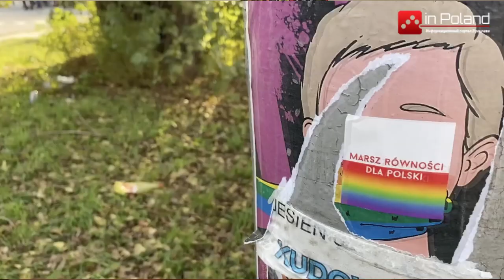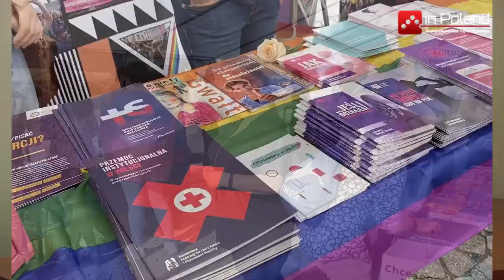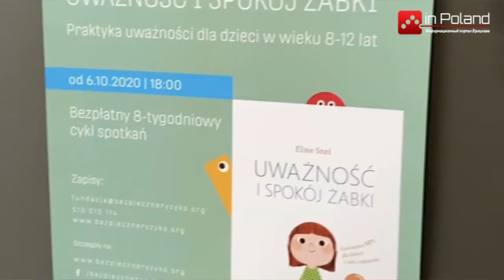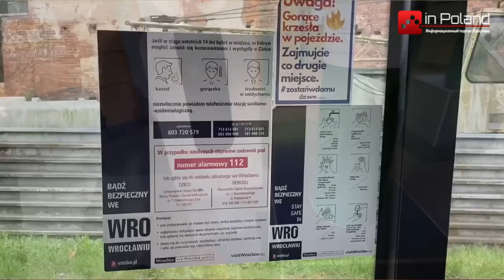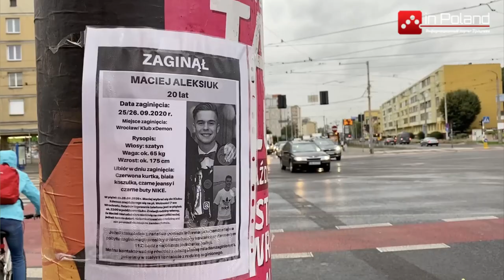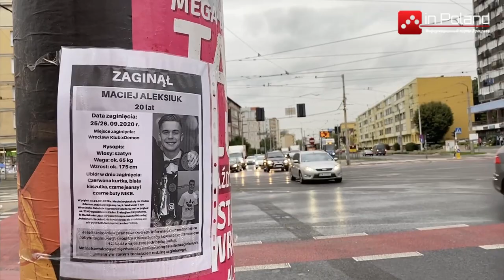Новости Польши от inPoland: события последней недели №5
В этом выпуске новостей вы узнаете, как прошел парад ЛГБТ во Вроцлаве, чем закончились поиски Мацея Алексюка во Вроцлаве, который пропал 26 сентября,  почему большинство украинцев снова хотят вернуться работать в Польше,  как прошла постановка спектакля "Роза Ветров" для детей и узнаете о самом быстром и дешевом тесте на коронавирус, который придумали в Польше.

0:00 Приветствие
00:33 Парад ЛГБТ;
03:31 Почему граждане Украины хотят вернуться в Польшу на работу
05:04 Как прошла постановка спектакля "Роза Ветров" для детей во Вроцлаве;
08:34 В Польше разработали супер быстрый тест для определения заболеваемости на коронавирус;
10:27 Во Вроцлаве более недели искали пропавшего Мацея Алексюка